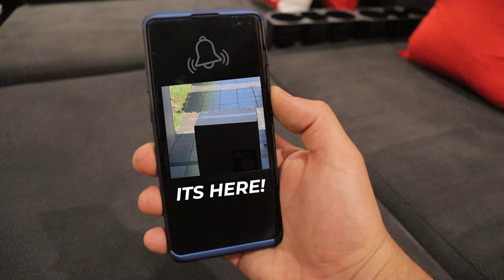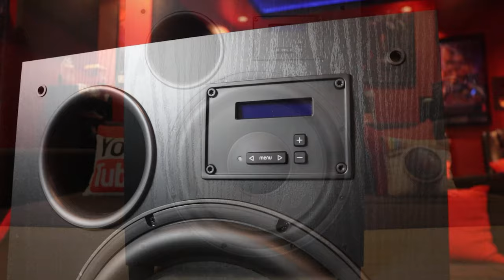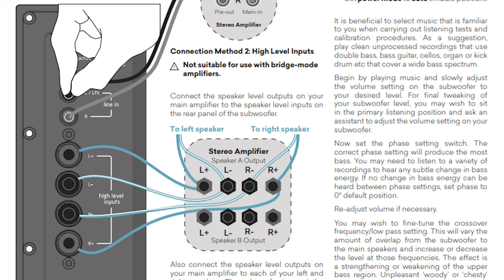MOST UNDERRATED sub in AUSTRALIA | KRIX VOLCANIX Subwoofer UNBOX & DEMO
Step aside SVS PB16 ULRA, KRIX VOLCANIX SUBWOOFERS are HERE! Checkout my latest, groundshaking upgrade for my Home Theater Room! In this video i UNBOX, have a quick overview of these subwoofers, followed by a quick DEMO. Are these the most underrated subwoofers in Australia?WHAT CAN I CALL THESE TWINS? :D

|| Would you like your Home Theater to be Featured?

 💠Subwoofer Recommendations:
Polk Audio PSW111
Polk Audio DSWPRO 550WI
Klipsch SPL-150
SVS PB-3000
SVS SB-4000
SVS SB16-ULTRA
Paradigm Defiance
Definite Technology ProSub 800
Martin Logan Dynamo 800
REL Acoustics T/5x

*Klipsch Ceiling Speakers CDT3650C2
*Receiver: Denon AVRx4400H
*Marantz MM7055
*AC Infinity Cooling Fan
*4k Player: Sony UBPX800
*Lighting: RGB LED lighting
*Fiber Optic Star Light Kit
*Projector: Epson EH-TW8300
*Logitech Harmony Elite

►Thanks for all your Support, LIKE / SHARE / COMMENT on the video.